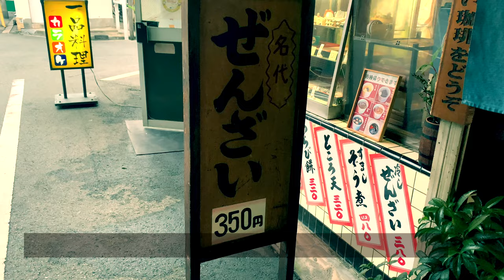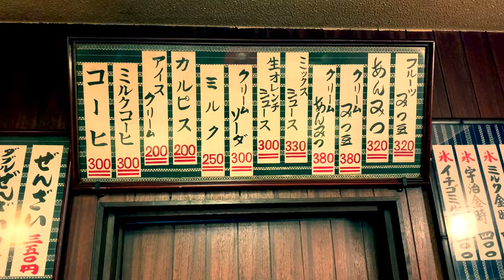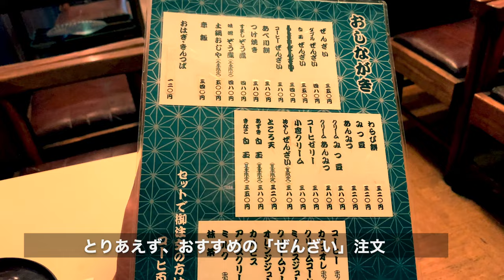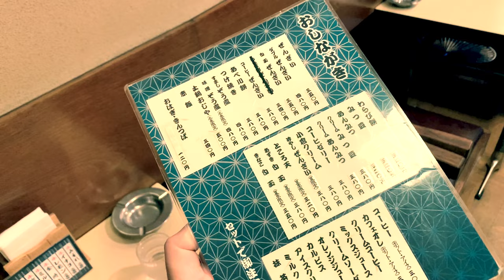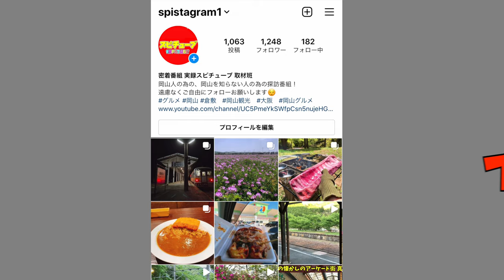【創業70年以上になるガード下の老舗喫茶 ハマヤ】懐かしの雰囲気がそのまま！美味しいぜんざい！（大阪・萩ノ茶屋駅前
大阪府大阪市西成区花園北2丁目8−5

営業時間12-18時
日曜休

再生リスト